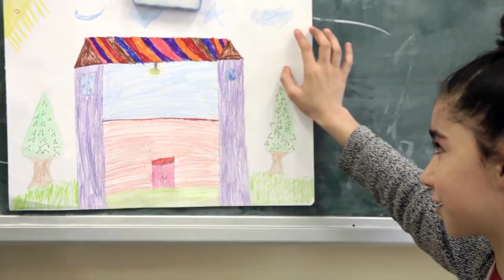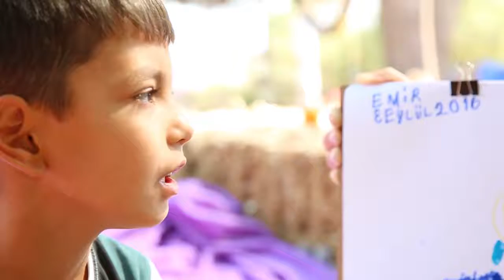Nebula Meet-Up 1.0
Project Nebula dostları ile ilk Meet-Up'ımızı gerçekleştirdik.

Bu zamana kadar hep beraber ürettiğimiz çizimlerin, modellerin, sanal dünyaların ve videoların üzerine konuşup, atölye süreci/metodu üzerine fikirler üretmeye çalıştık.